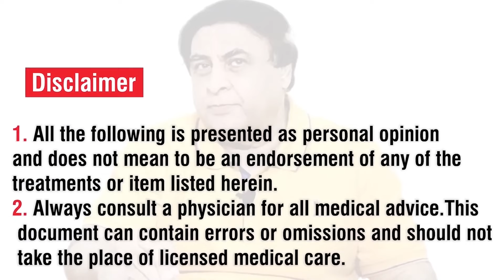Concept of Housewives In Cadet Colleges - Dr. Khalid Jamil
Know an Interesting Incident '' How did we get a housewife? ''

Dr. Khalid Jameel (Neurologist) shares his old memories at Cadet College.